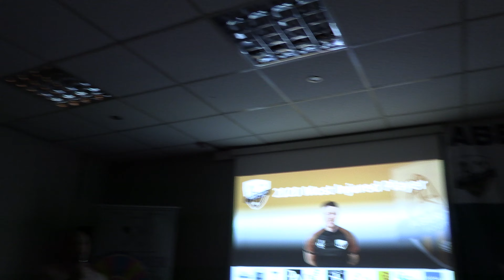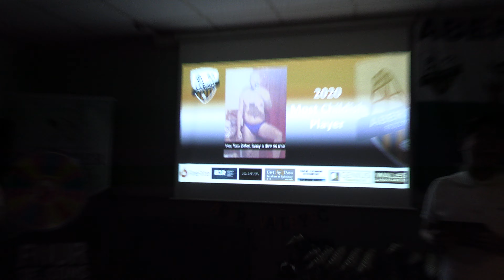Aber Valley FC seniors presentation night II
Finally our first get together after 18 months and what a night was...